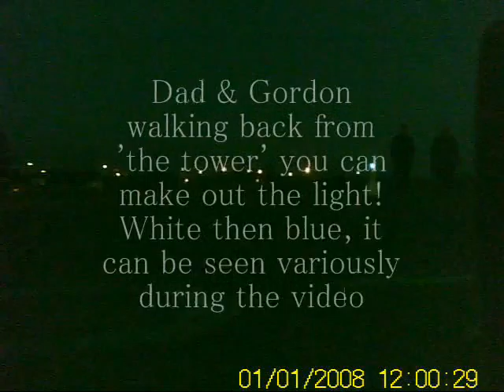Night Flying 25 June 2011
And from the 25th June 2011 with dusk tower footage..